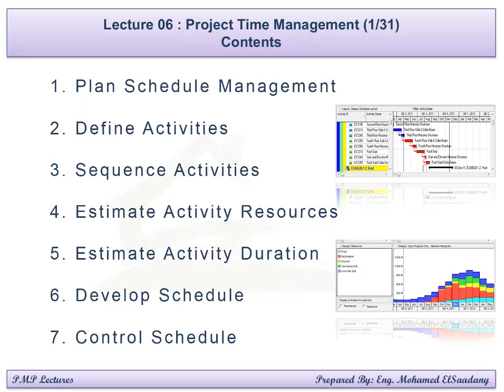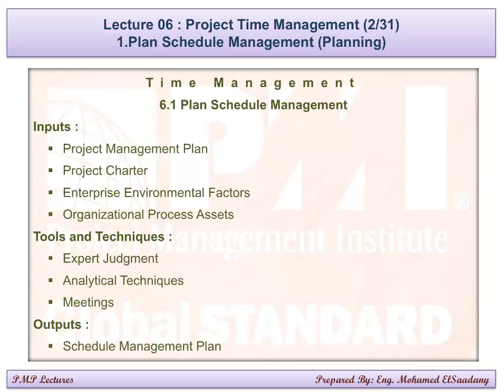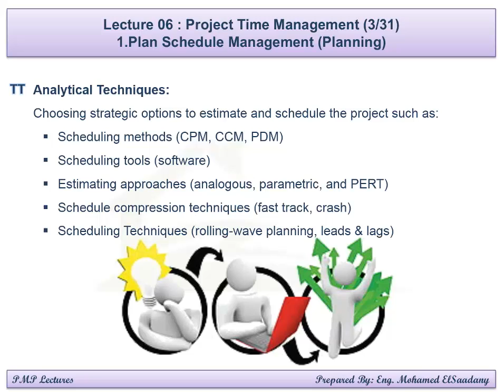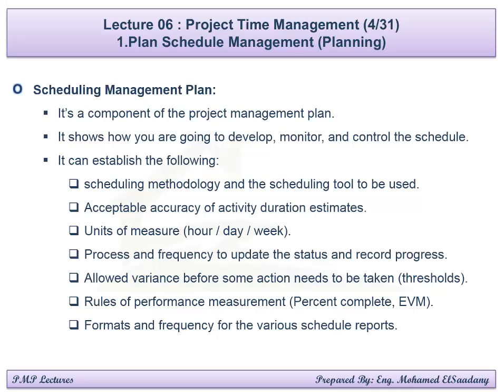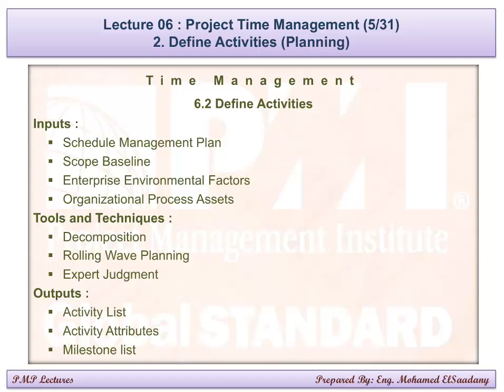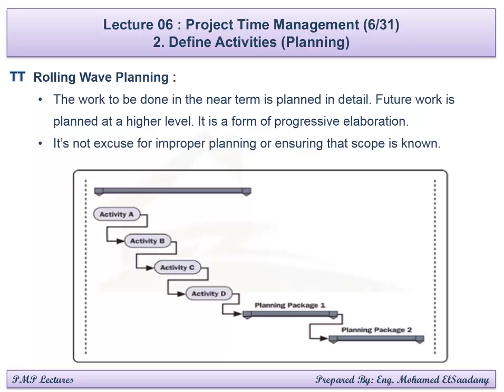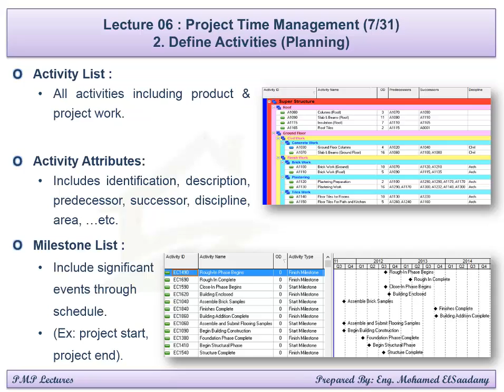PMP Preparation - 06 Time Management (1/3)